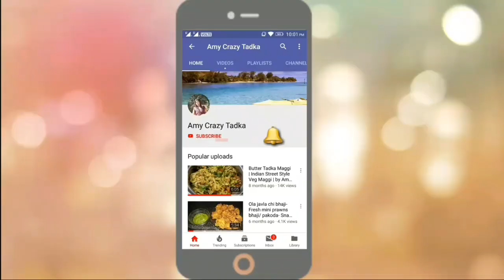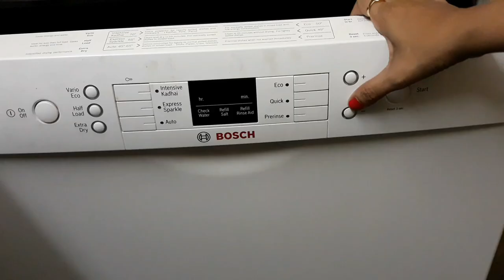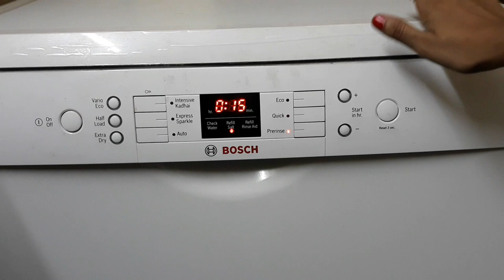Bosch Dishwasher Prerinse Mode | Best Dishwasher in India | Cheapest Dishwasher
Bosch Dishwasher, Prerinse mode tutorial, Bosch Dishwasher Review and Demo